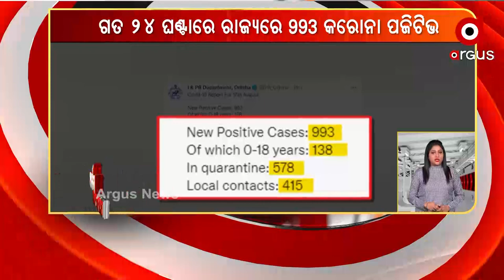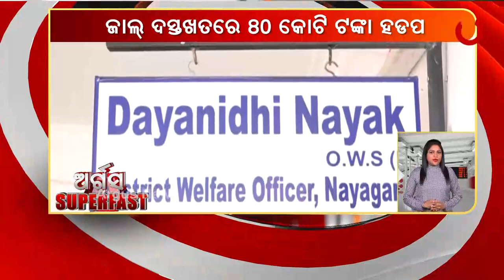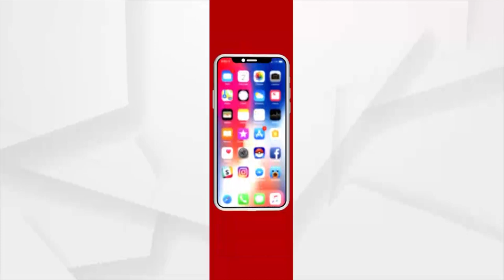ଅର୍ଗସ Super Fast